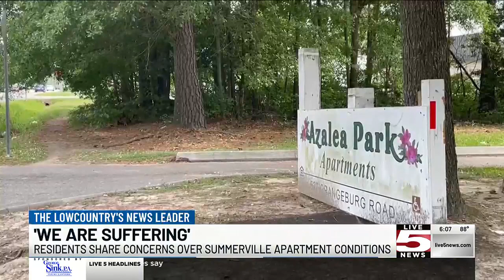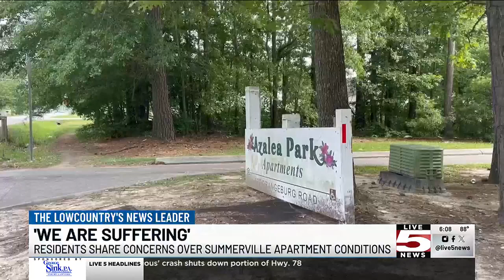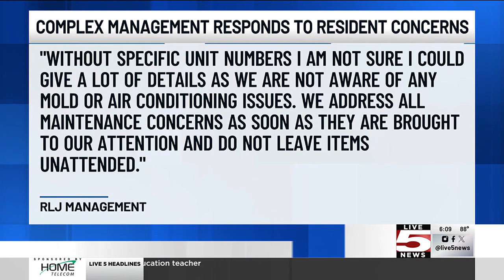VIDEO: ‘Suffering’: Residents share conditions at Summerville affordable housing complex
Home, somewhere that should be a relaxing and comforting place, is not how the residents of the Azalea Park Apartments would describe their home.